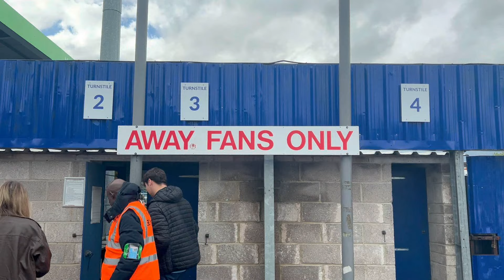EASTLEIGH VS SOUTHEND|0-1|90TH MINUTE GOAL HANDS BLUES A MAGICAL CUP DAY OUT!!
6 Long seasons of no First Round FA Cup has no just changed!! So delighted for Bim to get that goal and for the whole teams passion and fight especially after the last few weeks matches. Who Would YOU want to face next round?